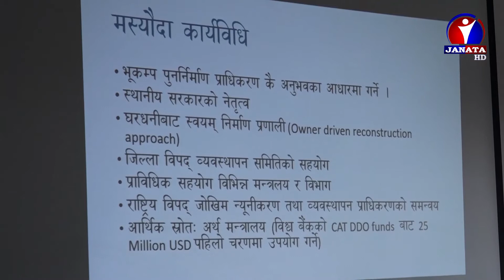गृहमन्त्री थापाले बलात्कारका घटनाका विषयमा आफूले सजग भएर बोल्ने बताउनुभएको छ || News Report